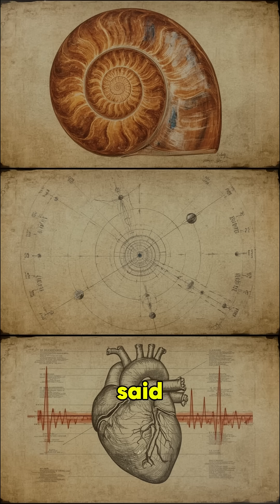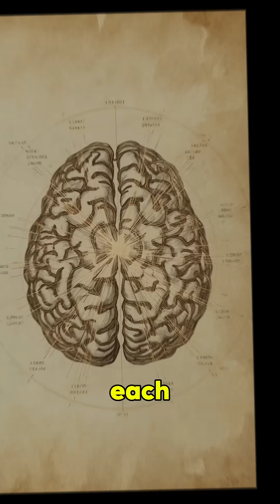The Hidden Mathematics of the Gods | When Numbers Created the Universe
The ancients believed that numbers were alive — divine patterns shaping creation itself.
From Pythagoras to Hermes Trismegistus, sacred geometry and the golden ratio revealed the hidden code of the cosmos.
Discover how ancient science saw mathematics not as invention, but as revelation.

🔔 Follow The Midnight Library for more Hermetic wisdom, ancient philosophy, and sacred knowledge.